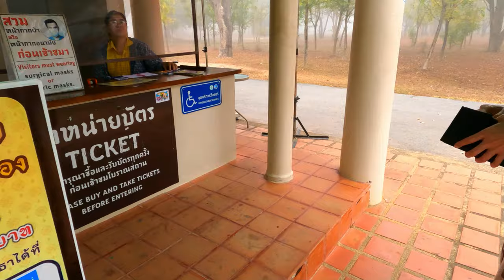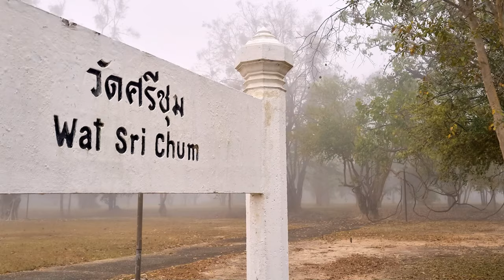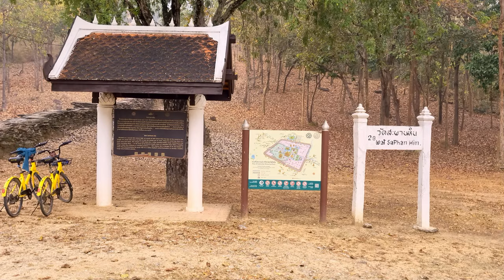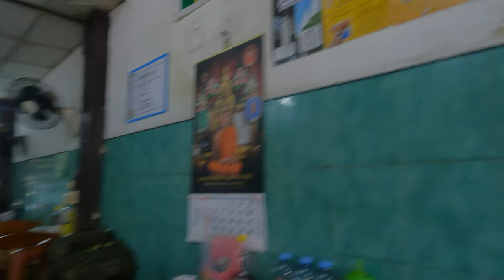Get on your bike and go outside...Sukhothai Historical Park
In our last video we showed you the main zone of the Hisorical Park. In this episode we'll take you to the outskirts of Sukhothai Historical Park. Take a bike an cruise the peaceful roads of Sukhothai that lead you to many many different temples.
Most hotels have free bicycles available, but if not you can easily rent one across the entrance of the park @30 bath per day.

-Wat Si Chum (วัดศรีชุม (พระอจนะ) สุโขทัย)
-Wat Saphan Hin (โบราณสถานวัดสะพานหิน)
-Wat Mumlangka (วัดมุมลังกา)
-Wat Asokaram (โบราณสถานวัดอโศการาม)
-Wat Wat Si Phichit Kirati Kanlayaram (วัดศรีพิจิตรกิรติกัลยาราม)
-Wat Chetuphon (วัดเชตุพน)
-Ta Pae restaurant (ร้านตาแป๊ะ)

TIP!!
This man can speak English, is a very good and calm driver and can give you a lot of cultural and culinary tips along the way!